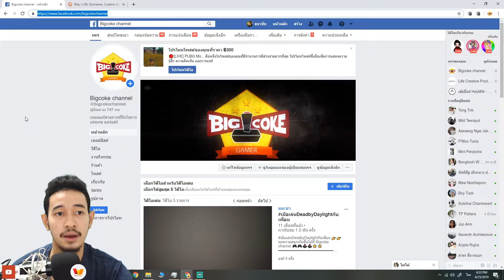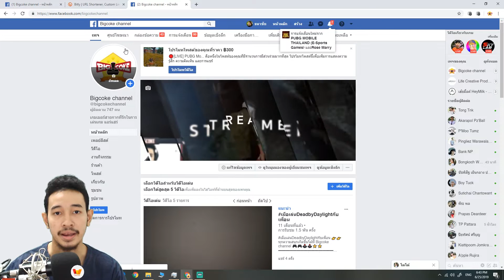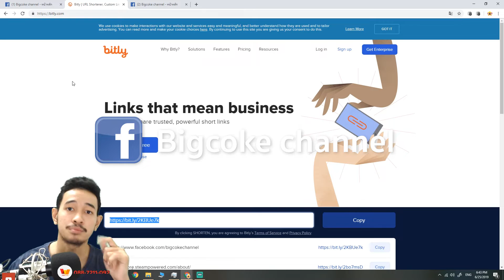ย่อลิงค์ URL ให้สั้นลง ภายใน 1 นาที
วิธีการย่อลิงค์ หรือ แปลงลิงค์ให้สั้นลงด้วย Bitly ไม่ว่าลิงค์จะยาวแค่ไหนก็ย่อได้แถมฟรีอีกต่างหาก